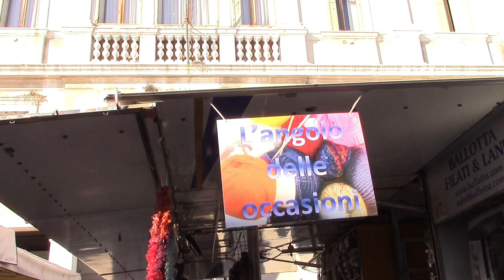FUCSIA CHE?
Fucsia che? L'idea, come sembra probabile, di una "Lista Fucsia" in appoggio a Casson sul modello della lista che ha portato alla vittoria lo scorso anno Luigi Brugnaro come sindaco di Venezia, cioè slegata dai partiti tradizionali, sembra piacere anche a Chioggia ai clienti del Mercato del Giovedi. Tra le voci della gente, un po' di confusione, con qualcuno che pensa sia una lista di sole donne e la associa alle quote rosa, ma in molti conoscono il sindaco di Venezia Brugnaro e qualcuno pensa che un suo appoggio a Casson per un secondo mandato non sarebbe male. Qualcuno forse pensa che Brugnaro si candidi a Chioggia. Come sempre più concrete le donne che dicono: vediamo prima i nomi e poi sceglieremo.